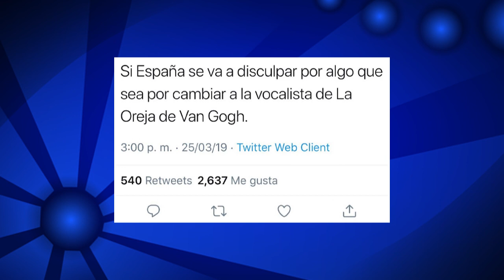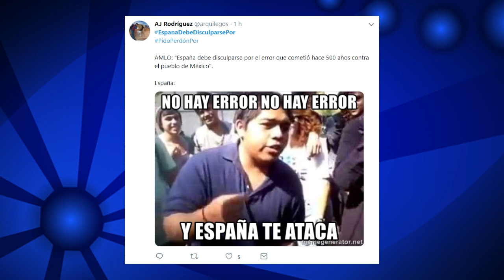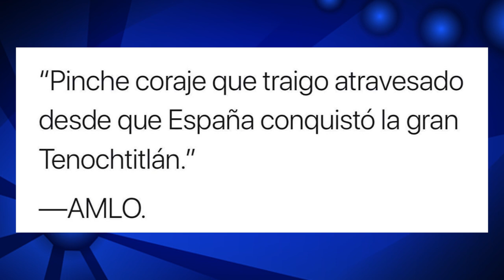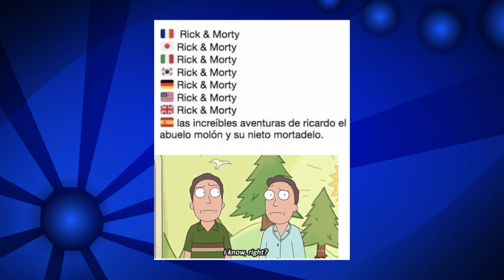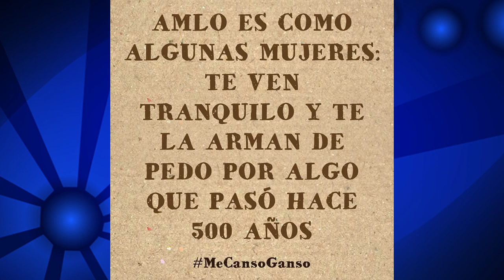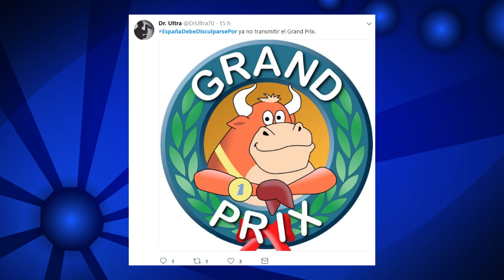AMLO Rey de España y LAS DISCULPAS LOS MEJORES MEMES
AMLO Rey de España y LAS DISCULPAS LOS MEJORES MEMES. El tlatoani mexicano le pidió a España que se disculpara por lo sucedido hace 500 años y España lo mandó a volar . Los memes no se hicieron esperar